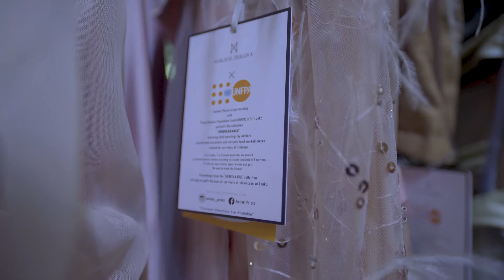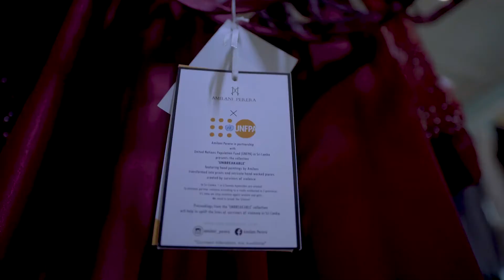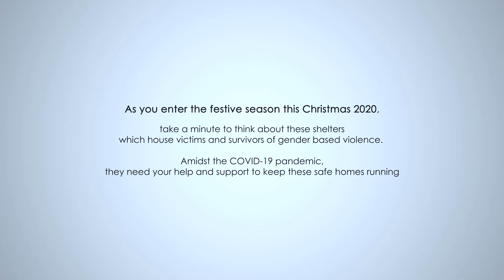Fashion for a cause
Fashion is a powerful medium to advocate for sensitive issues such as violence against women. @UNFPA Sri Lanka is pleased the partnership with
Fashion Designer Amilani Perera has extended beyond Colombo Fashion Week 2020 to a Christmas Collection made by survivors of violence.